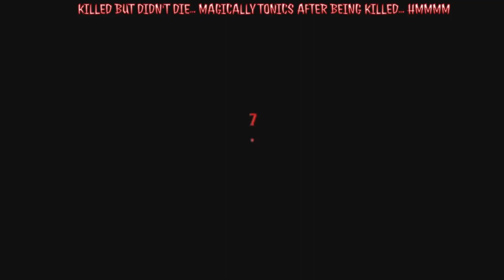UPSWITCES- #1 JUST SAYING